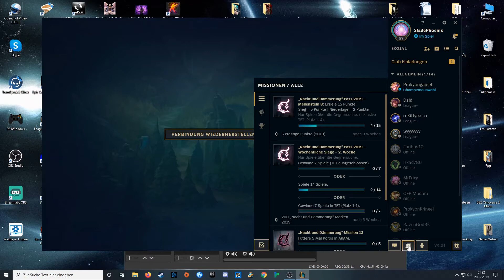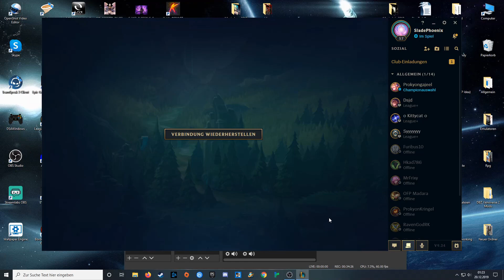Lets Play League of Legends #229 - S10 - Wenn blind gecharged wird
So, hier kommt nun auch aktiv gespielte Matches für euch, sogar mit Stimme, ich rede aber eher mit meinem Kumpel. ENDLICH AUCH MIT MATERIAL AUS SEASON 10!

SladePhoenix = le me, Retro
Prokjongajeel = le Kumpel

Viel Spaß beim anschauen, euer Retro
Equipment:
OS: Windows 10 1903
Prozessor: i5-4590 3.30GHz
Ram: 16GB
Grafik: GeForce GTX 960